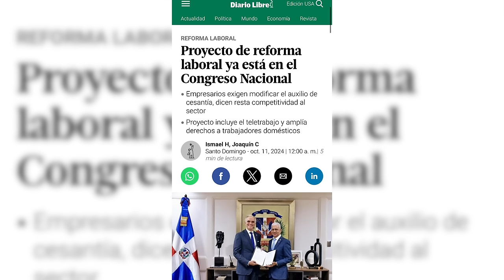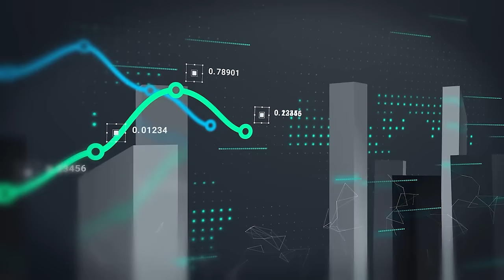Yadira Marte Revela el Impacto de la Reforma Laboral en Empleos y Jóvenes Emprendedores